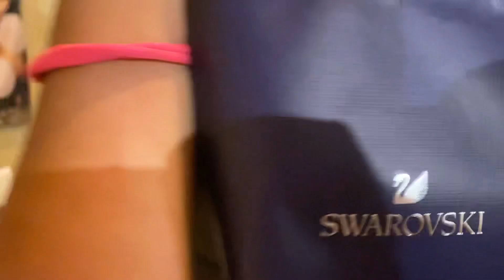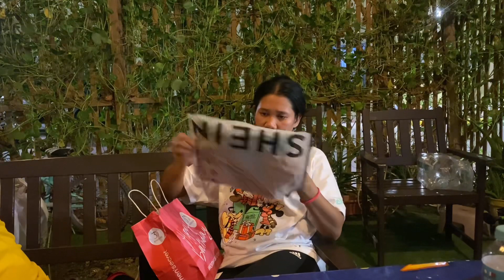SIMPLE BIRTHDAY BUT MEMORABLE 😍( ang sarap na naman ng mga pagkain) || bisdakinqatarvlog